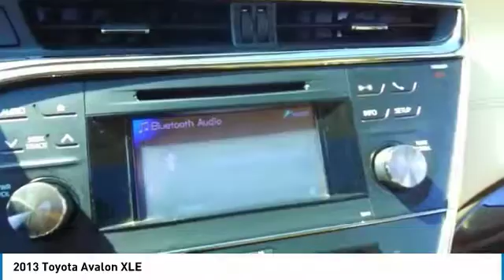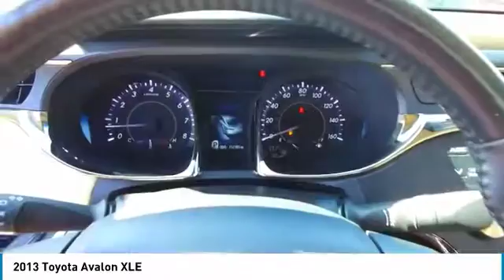2013 Toyota Avalon C2272B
2013 TOYOTA AVALON Elk Grove Village, IL
Stock# C2272B

175 N. Arlington Heights Rd.

21/31 City/Highway MPG

Awards:
* 2013 KBB.com 10 Best Family Cars * 2013 KBB.com Best Resale Value Awards * 2013 KBB.com Brand Image Awards